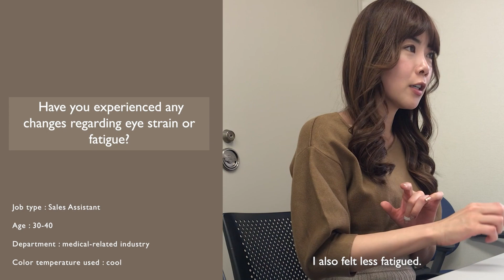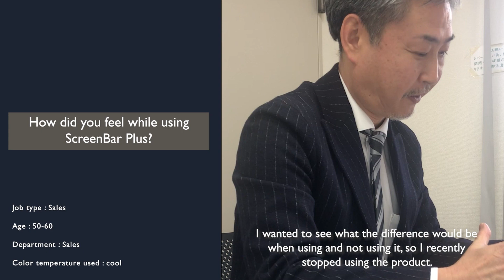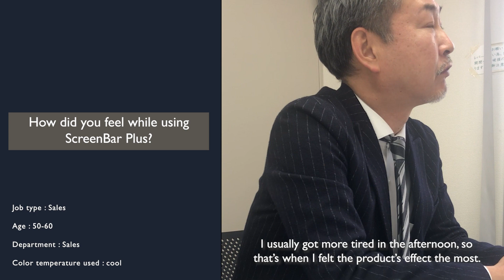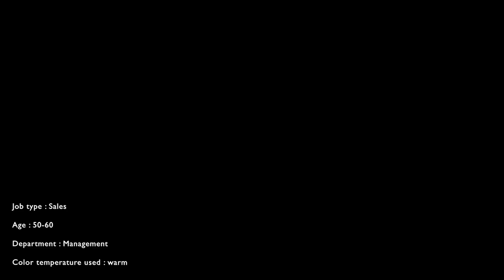SPEC X BenQ ScreenBar Plus - interview of department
Screenbar plus Improving office lighting boosts overall employee efficiency, leading to companywide success.

ScreenBar is your gateway to superior work performance.
Take Your Workplace Productivity to New Heights